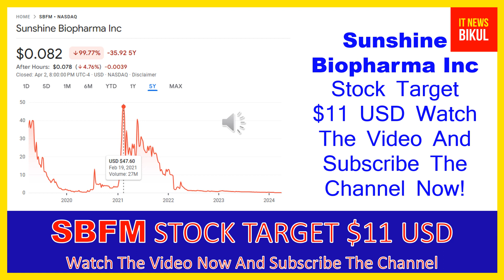SBFM Stock - Sunshine Biopharma Inc Stock Breaking News Today | SBFM Stock Price Prediction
SBFM Stock - Sunshine Biopharma Inc Stock Breaking News Today | SBFM Stock Price Prediction | SBFM Stock Target